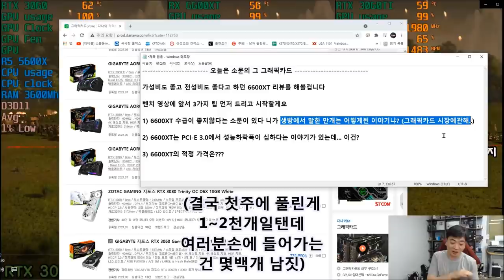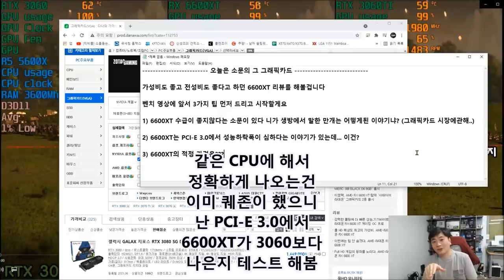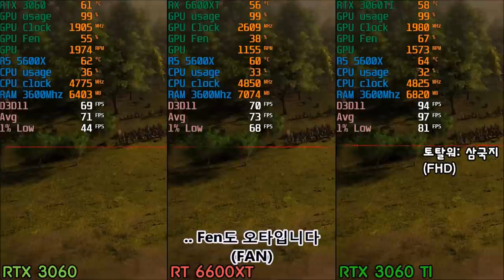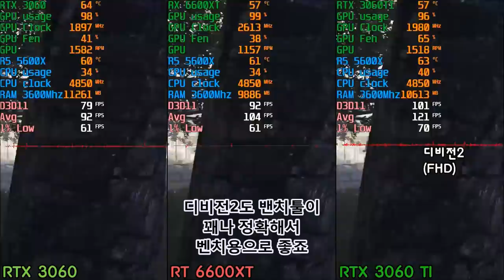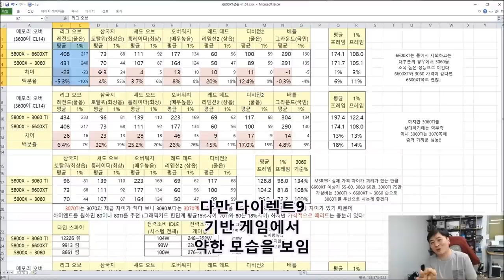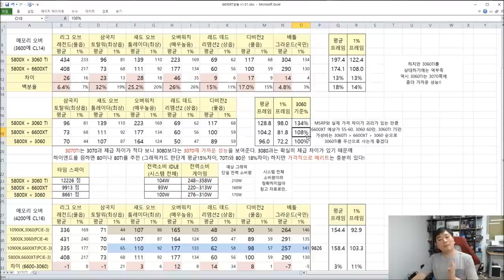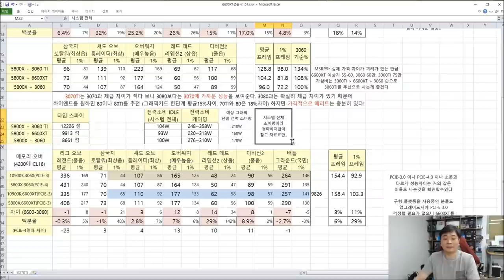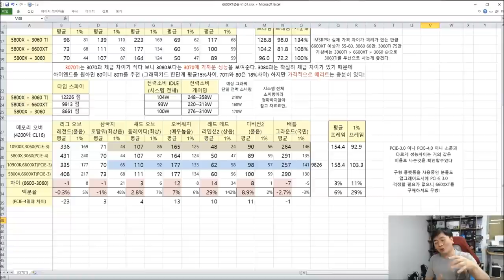3060 보다 가성비 전성비 둘다 더 좋은 녀석이 나타났다!! ( 3060 VS 6600XT ) 7종 게이밍 성능 비교 - 신성조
RX 6600XT 가 출시 되었습니다
가격 포지션을 50대 중후반에 내놓는다고 소문이 났었는데요..
지금 80만원이에요 -_-;;;  물건이 없어서 그렇습니다

여튼 말한대로 가격으로 내려간다며 3060보다야 낫겠죠..?